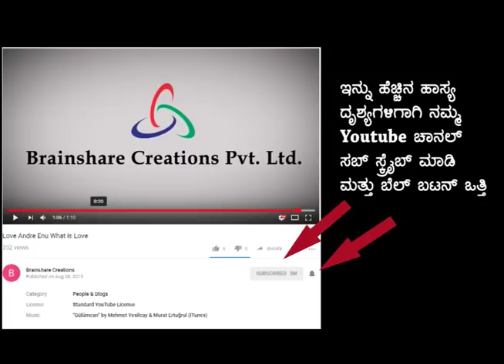Kuribond - 23 |My Father Died. Please Come And Cry